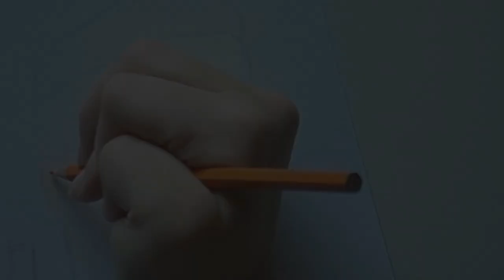Sfera Ebbasta | Speeddrawing | Zeichnung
Heute zeige ich euch ein Speeddrawing-Video von dem italienischen Rapper Sfera Ebbasta.

Über Feedback oder Zeichenvorschläge würde ich mich freuen!